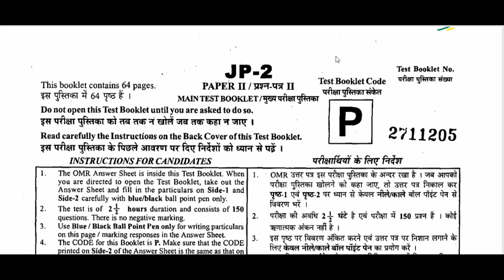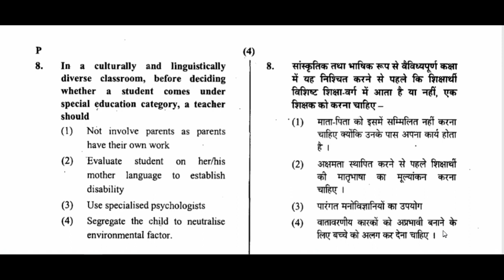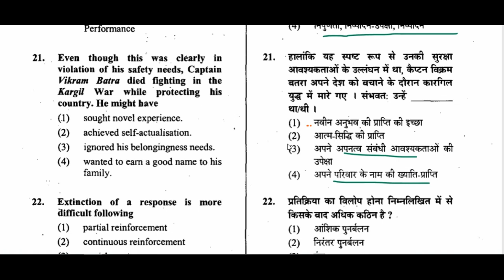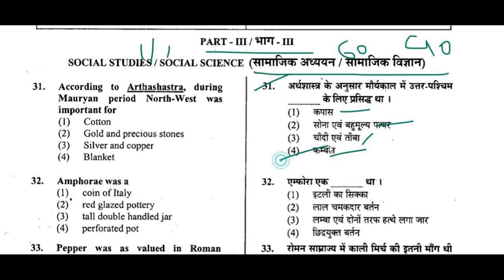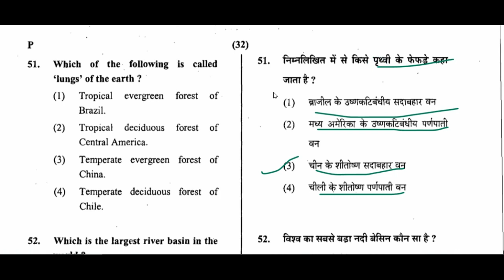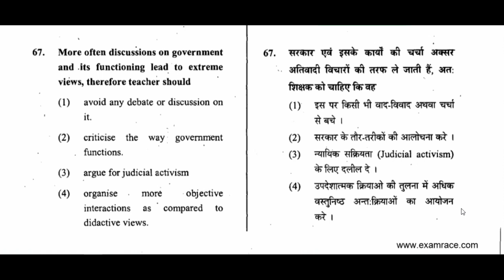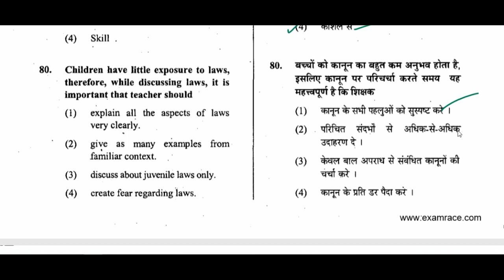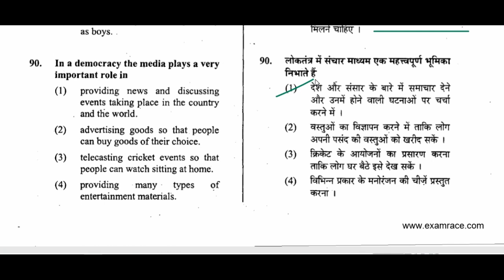CTET PAPER 2 tgt WITH ANSWER &SOLUTIONS,CTET OLD,PREVIOUS YEAR QUESTION PAPER 2014 2015 2017 2019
CTET PAPER 2 tgt WITH ANSWER &SOLUTIONS,CTET OLD,PREVIOUS YEAR QUESTION PAPER 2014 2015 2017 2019CTET exam date 2020
ctet k purane paper
ctet practice set for tgt
ctet old question paper with soultion
ctet old paper 2015CTET PAPER 2TGT WITH ANSWER &SOLUTIONS,CTET OLD,PREVIOUS YEAR QUESTION PAPER 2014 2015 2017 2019CTET PAPER 2 TGT WITH ANSWER &SOLUTIONS,CTET OLD,PREVIOUS YEAR QUESTION PAPER 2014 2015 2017CTET 2019 PREVIOUS YEAR PAPER/LAST YEAR PAPER/CTET 2018 SOLVED PAPERगणित सीटेट सोल्वड पेपर / MATHS / Mathematics CTET JAN 2012 PREVIOUS YEAR SOLVED PAPERबाल विकास व शिक्षाशास्त्र / CHILD DEVELOPMENT AND pedagogy CTET SEP 2015 TGT) SOLVED PAPERCTET बालविकास एवं शिक्षणशास्त्र प्लेलिस्ट
बालविकास एवं शिक्षणशास्त्र /मनोविज्ञानबालविकास व शिक्षाशास्त्र/ CHILD हिन्दी सीटेट CTET previous year
CDP solution
CDP paper solved
CTET maths paper
solved Shiksha manovigyan for CTET
CTET science paper solved
CTET exam tipsबाल विकास एवं शिक्षा मनोविज्ञान की सीटेट के पिछले वर्ष के पेपर हल सहित। 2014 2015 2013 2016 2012
CTET previous year solved paper chalre child development pedagogy
ctet ka old paper year 2016
ctet k most important question
sample paper of ctet
ctet ka PAPER KSA AAYEGA JULY 2020
CTET KA PURANA PAPER
CTET M KSE QUESTION AATE H
CTET MKYA KYA SUBJECT HOTE H
HOW TO CHOOSE LANGUAGE IN CTET PAPER 1
HOW TO CHOOSE LANGUAGE IN CTET PAPER 2